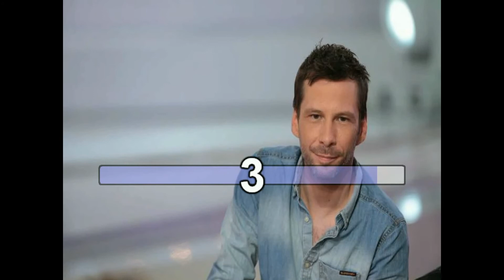Karaoké Alex Beaupain Je te supplie